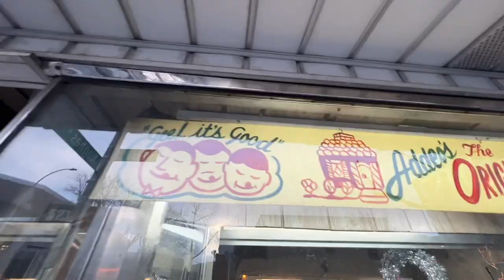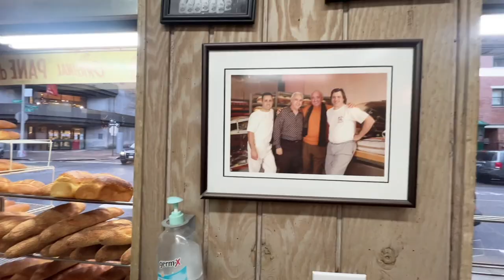Little Italy of the Bronx Best Food Shops at Christmas w/ Hudson the Dog 2022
Best Food Shops at Christmas Visiting Belmont aka Little Italy of the Bronx w/ Hudson the Dog

A very special EXTRA GOOD THANKS to our PATREON SUPPORTERS at the PLATINUM & GOLD TIERS & YouTube EXTRA EXTRA GOOD & PIZZA Tier Supporters: EB Gray, Grace Arjona-Ramirez, Lisa Kushma, Michelle Anastasio, Azimo, Raadhika Madala, Rosalind White, ActionKid, Alan Lauer, Cyberspace1524, Gary Ledbetter, Jack Raab, Jenny Osorio, Kristen Creighton, Marie-Eve Daudibert, Marti Lewis, Michael Bobrik, Myrna Bergen, Nick Goodess, Nick Trainor, Olga Barasoain, Ron Hamill, Steffen, and Stephanie Stearns .